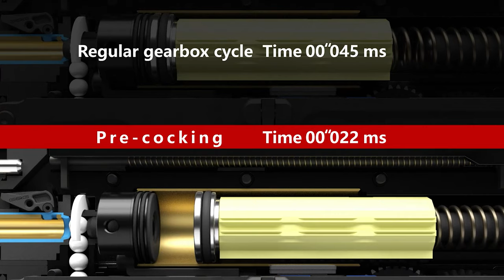G&G SGR 556 리모컨 사용법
한글 PDF 사용 메뉴얼 다운로드